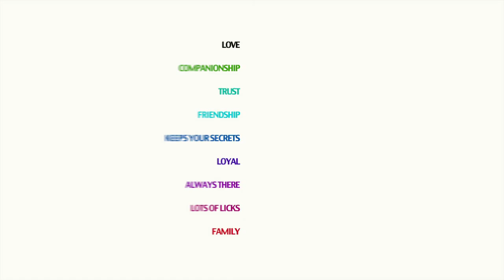Pet of the Week: Happy Angel is our Pet of the Week